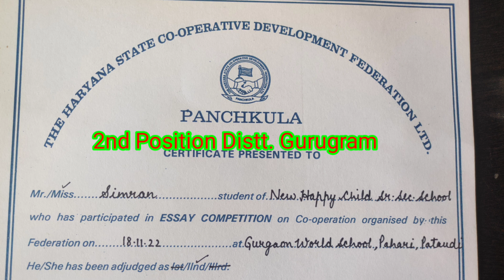The Haryana State organising Distt. level Essay Writing Competition in Gurgaon distt .